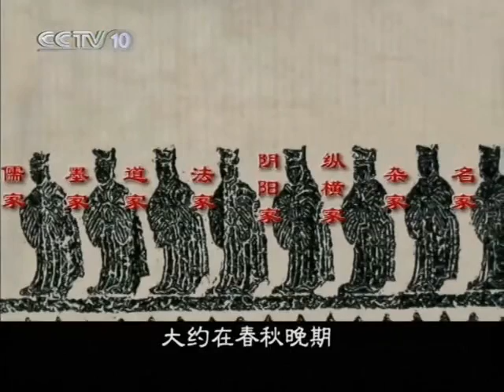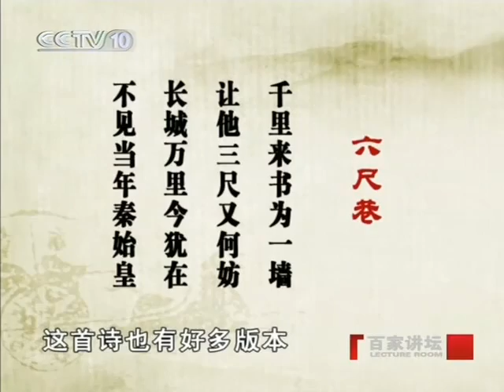先秦诸子百家争鸣33_继往开来03：老子与庄子.avi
易中天于百家讲坛2009/1/20
本视频仅限于学习交流之用，版权为制作单位所有